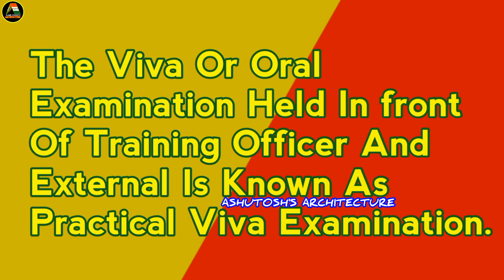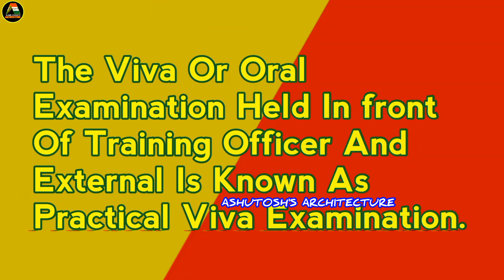Electrical Practical Viva Examination | Ashutosh's Architecture Ep 4 Promo | प्रैक्टिकल परीक्षा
PROMO DESCRIPTION

Electrical Practical Viva Examination || Electrical Viva Practical || Viva Voice Examination || Ashutosh's Architecture Ep 4 Promo || By Ashutosh Nath || Ashutosh's Architecture || Svz A*Nath || प्रैक्टिकल  परीक्षा ||

(E) ABOUT PROMOTION VIDEO :-
In Ashutosh's Architecture Promotion Episode 04 We Discuss About
01) Electrical Practical Viva Examination
02) Electrical Viva Practical

(G) ABOUT ASHUTOSH'S ARCHITECTURE :-
The Revolution In Knowledge About Electrical Engineering, Competitive Tutorial And Electrical Experience. Here We Moves With Ashutosh's Architecture With Prouducing Host SVZ A*NATH

          The Exclusive Episode And Series About 01) Electrical Model Papers
02) Electrical Overview
03) Electrical Practical
04)Electrical Quantity Series
05)Electrical Objective Question
06) Number Series QnA
07) Number System QnA
08) Electrical Discussion
09) Electrical Symbols
And 10) Electrical Experience
Are Prepare For You To Crash The Competitive Level Examination On Electrical Engineering.

So Join The Technical Tutorial ASHUTOSH'S ARCHITECTURE Today And Ask Your Dowbt With Prefix
Thanks To Your Valuable Support
Svz A*Nath
Channel Host

(I) PROMOTION 04 COVER TOPICS :-
01) Electrical Practical Viva Examination
02) Electrical Viva Practical
03) Ashutosh's Architecture Episode 4 Promo
04) Electrical Practical Viva Examination Kya Hai
05) Practical Viva Examination Kya Hai

(K) ASHUTOSH'S ARCHITECTURE CHAPTERS :-
01) Episode 4 Intro 00:00
02) Statement Of Electromagnet 00:10
03) Explanation Of Electromagnet Statement 00:37
04) Electromagnet Promotion 00:55
05) Ashutosh's Architecture Wind Up 01:16
06) Episode 4 Promo 01:22